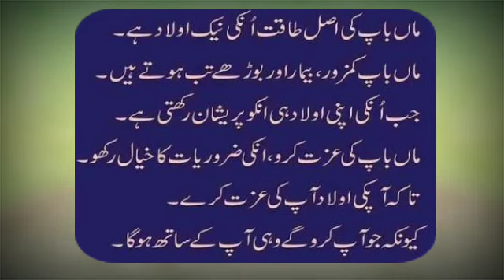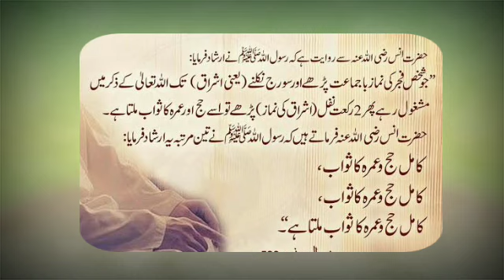waldain ke huqooq